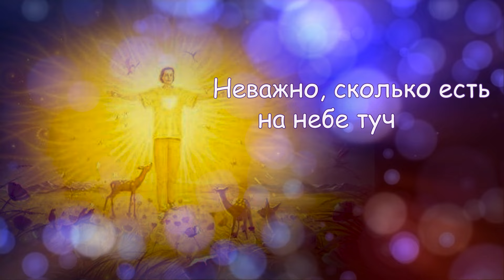КРАСИВАЯ ПЕСНЯ о ВЕЧНОМ💥ПРЕМЬЕРА 2024!🌞Союз Шадровых - Огонь Души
Музыка и слова - Союз Шадровых - Огонь Души.
Аранжировка - Студия A.S.Workshop
Гитара - Андрей Скидан
Саксофон - Анна Казакова
Cведение - Антон Лабазников - Студия Urga-records

ЛЮБО СЕРДЦУ? Поддержите 🙏🏻 наше творчество:
(Получатель Андрей Юрьевич Ш)
СБЕР:  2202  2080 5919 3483
Т -Банк (Тинькофф) 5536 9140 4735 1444

Мира и процветания вам и вашему Роду!

☝ Вы можете помочь  создавать нам больше жизнеутверждающих и добрых песен, если просто приобретёте для себя (или в подарок для друзей) наши песни в любом, удобном для вас виде:
Все 75 авторских песен Союза Шадровых (6 альбомов в студийном качестве)  можно заказать только у авторов на СD дисках, флешке или в электронном варианте!
Благодарим вам от Души!